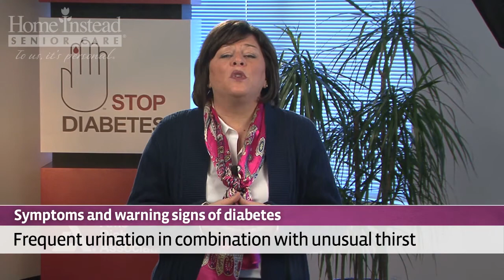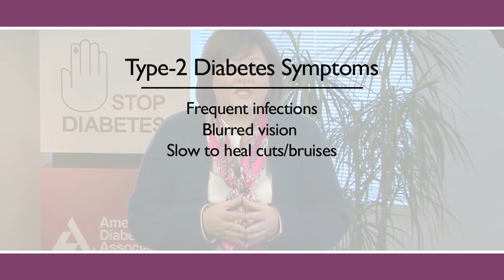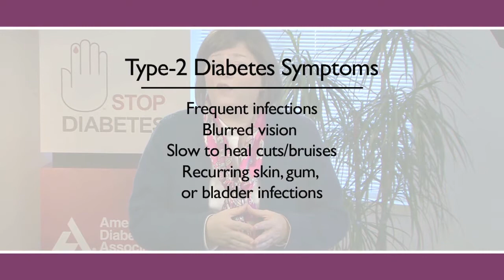#24.3 Diabetes Symptoms & Warning Signs for Older Adults: Diabetes (3 of 6)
Diabetes often goes undiagnosed, because many of its symptoms seem so harmless.  And in many cases, people with type-2 diabetes display no symptoms at all.  For both type-1 and type-2 diabetes, there are several symptoms in common.  Be sure to pay attention to the signals your body sends, and see your doctor if any of these symptoms start to appear.